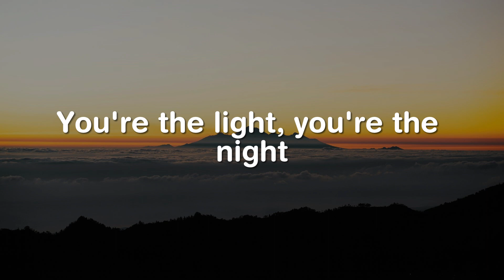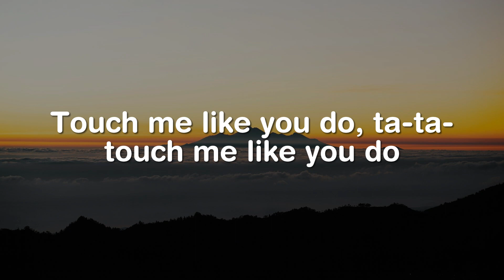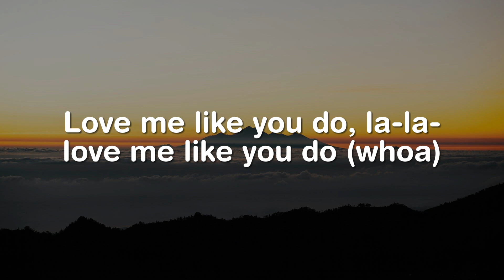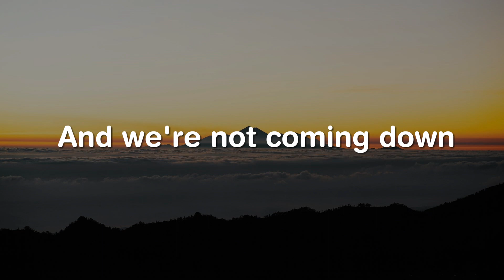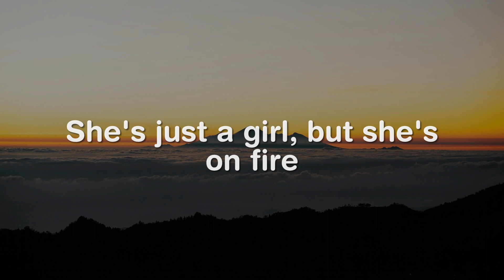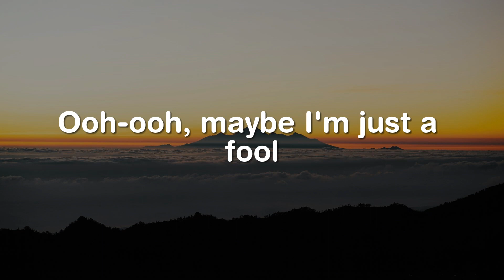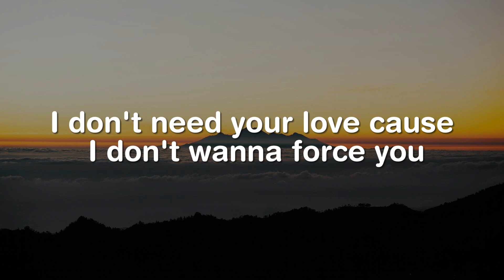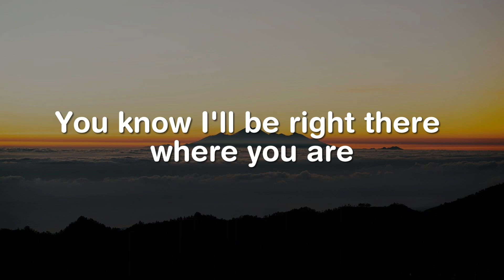Love Me Like You Do, Girl On Fire, Minefields (Lyrics) - Ellie Goulding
Fading in, fading out, on the edge of paradise

Love me like you do, la-la-love me like you do (Whoa)